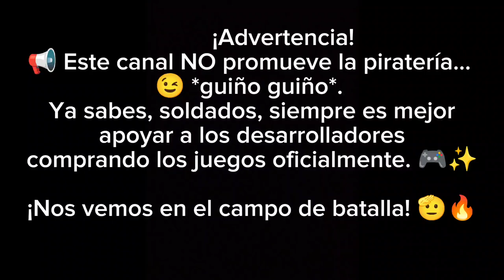🔥DESCARGAR METAL SLUG AWAKENING PARA ANDROID Y PC TOTALMENTE GRATIS 2024 🔥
Soy Alexby y básicamente lo que hago en mi canal es hacer de mi afición, los videojuegos, un modo de entretenimiento para todo el mundo. No soy el mejor jugador, ni el que mejor comenta, ni el que mejor edita, pero espero que aun así disfrutes a mi lado y junto a los amigos que me acompañan día a día haciendo videos de Metal Slug. Un fuerte abrazo. Los quiero 😘

😂IGNORAR😂
Trolencio911,
Minecraft,
GTA,
GTA IV,
GTA V,
Post Malone,
Gama Alta,
Gama Baja,
Gama Media,
SICKO MODE,
Travis Scott,
Free, Gratis,
XD, CNN,
Noticias último momento,
Live,
Arigameplays,
El Ded, Natalan,
Rodezel,
Rodezel 2.0,
Fornite,
Loquendo,
Especial,
Subs gratis,
El Rubius OMG,
Will Smith,
Dross,
MAUU,
PUVLO,
8D

Metal Slug hack mobile.